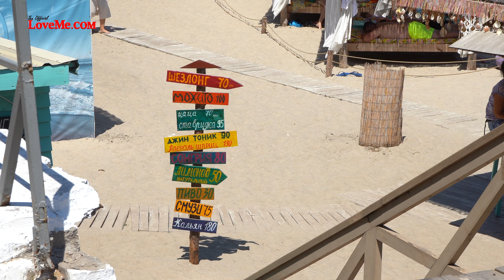Women of Odessa - Ukraine Dating Profile Photo Shoot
As many men are aware, Odessa Ukraine serves as the capitol of Eastern Europe's matchmaking community. Lucky for local matchmakers, Ukrainian women are also among the most stunningly beautiful females on the planet.

Despite the uncertain times we're all currently facing, Ukrainian women are still interested in finding good men to share their life with. In Odessa, it can be quite difficult to date domestically as local women are outnumbered by Ukrainian men in mind boggling numbers.

The population imbalance between men and women has created a dating culture that favors Ukrainian men more so than the women. This means most marriage minded Ukrainian men are married quite early in their late teens, early 20's.

The men who are unwed are either not interested in marriage or possibly exhibit toxic lifestyle traits that make Ukrainian women decide to remain single rather than step into a bad relationship locally.

Because of the intense beauty found in women who are living in Odessa, many foreign men have a difficult time believing that women from the city could be interested in dating them. International dating has become quite common in Odessa, which means women want to look their best in regards to their dating profiles that they upload to websites like A Foreign Affair.

A Foreign Affair's local office manager Anna assists women in arranging photo shoots for their profiles, which often helps women stand out from others whom may only opt to post selfie photos on their profiles.